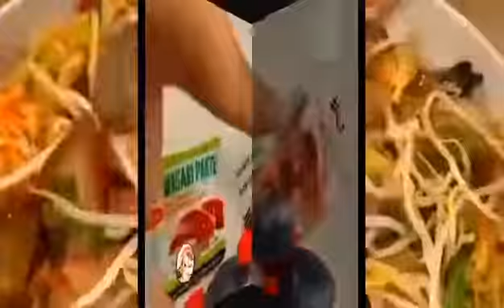Foodies Compilation Part 1 | Mamafhertv